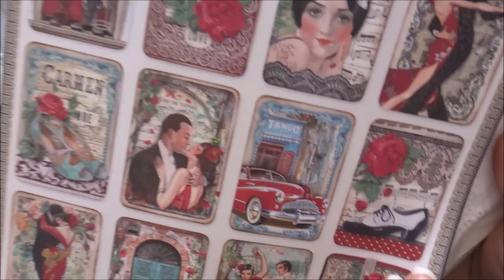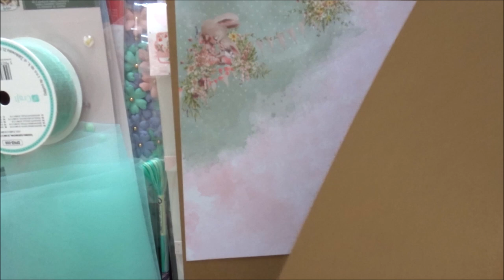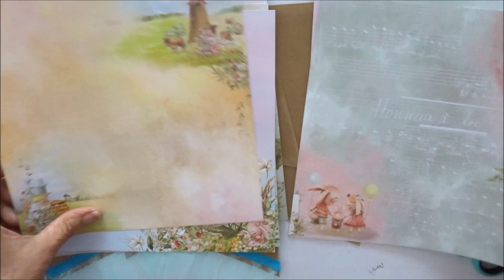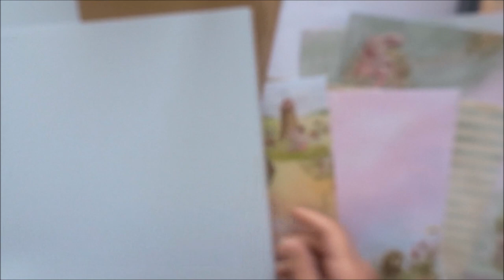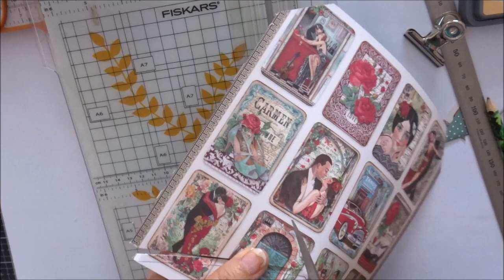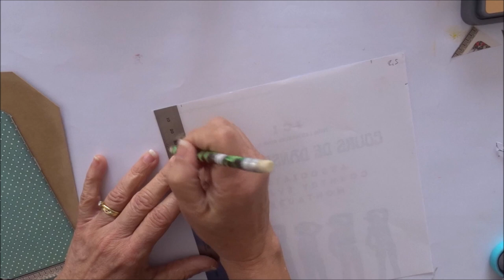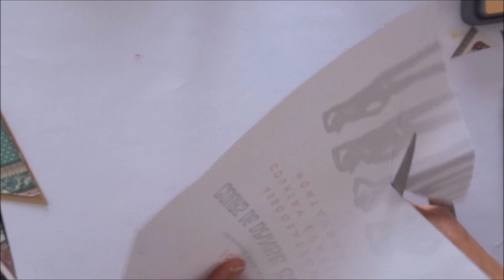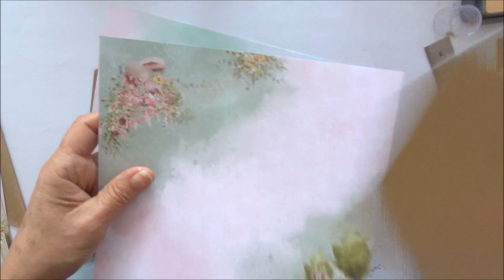Tuto album photo v. vert d'eau - Partie 1